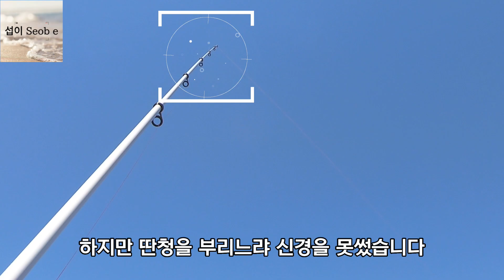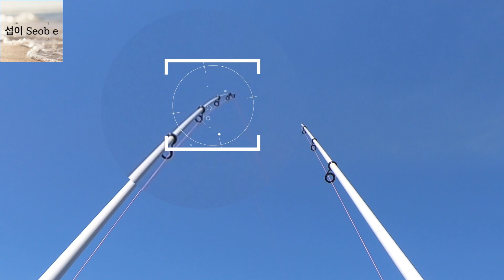태안 원투낚시-누구나 그 포인트를 갈 수 있다면, 나는 결코 그 포인트를 가지 않았을 것이다!! Surf fishing in Korea.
안녕하세요~^^
바다를 알아가는 섭이입니다.

이번 영상은 태안에서 밧줄타고 가는
포인트에서 원투낚시를 한 것입니다.

편안한 마음으로 '끝까지 시청' 부탁드립니다^^

혹여나 영상이 마음에 들지 않더라도 채찍이 될 수 있게 '좋아요', '구독' 부탁드려도 될까요...?^^

언제나 여러분의 '마음의 빛'을 응원합니다.

※참고로 영상에 이날 갔던 포인트 힌트가 있습니다.
(영상을 보시고 참고하셨으면 감사하겠습니다^^ )